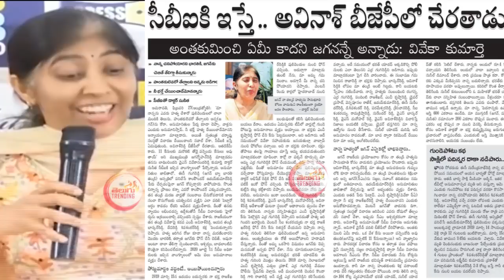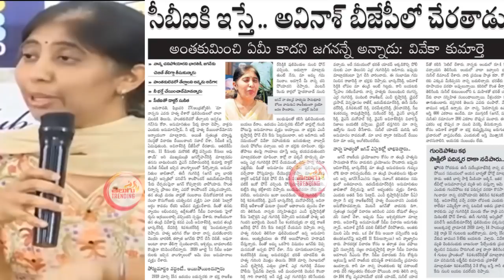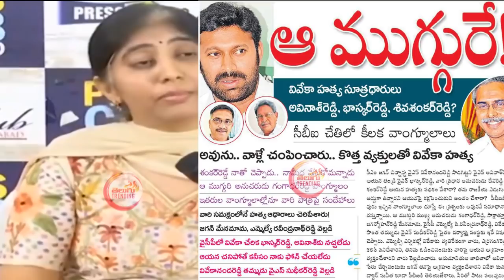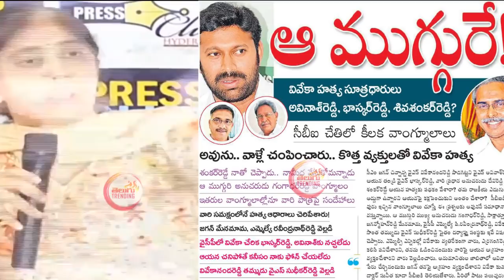ఇప్పుడు సునీత గారి వాంగ్మూలం | Ys Sunita Words Then and Now Over Ys Viveka Case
ఇప్పుడు సునీత గారి వాంగ్మూలం | YsSunita Words Then and Now Over Ys Viveka Case @BharathiTVTelugu